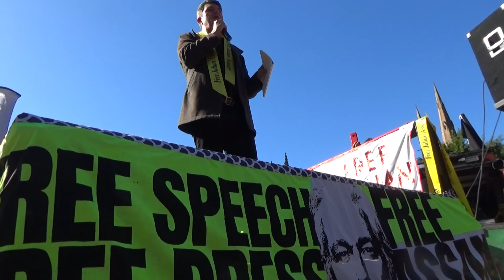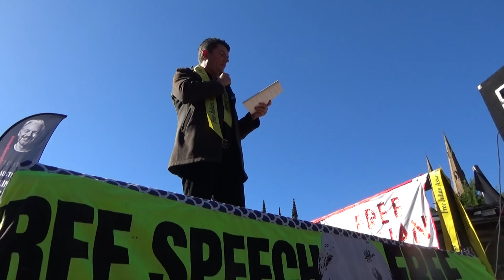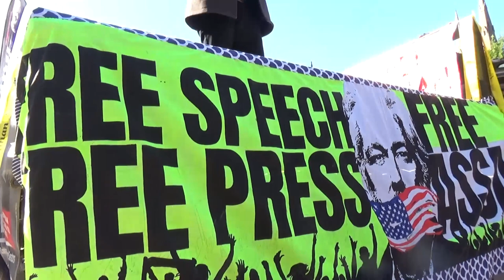Ex Senator Scott Ludlam Defends Assange - Hyde Park Sydney